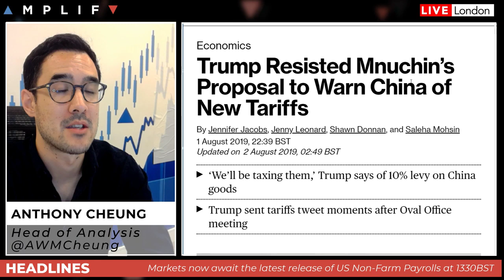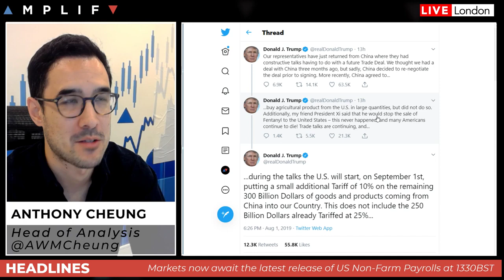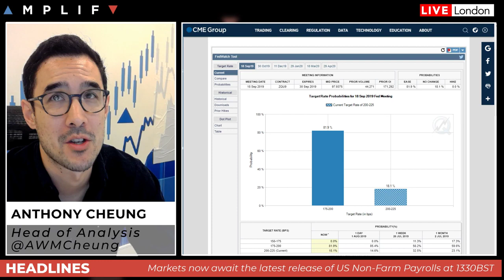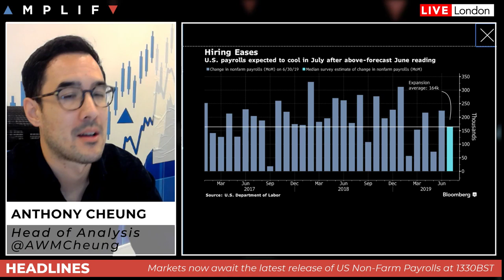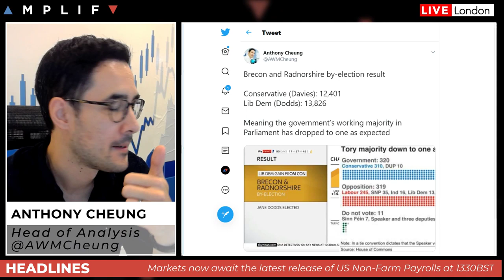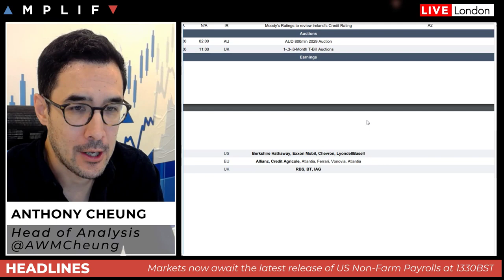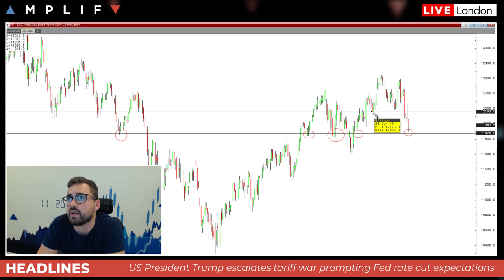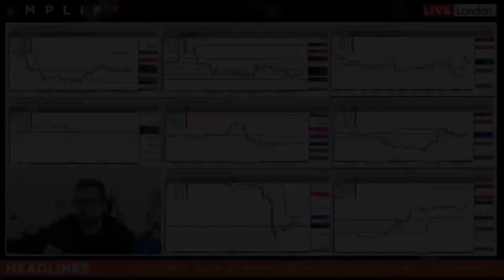Is President Trump Tweeting Reignites Trade War With China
President Trump Tweets reignite the trade war in China? Must watch!!!